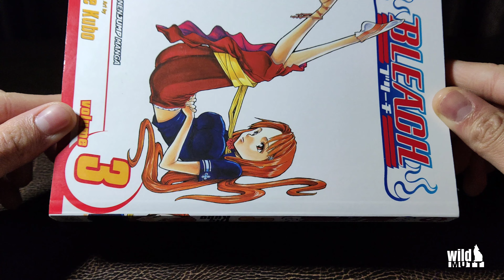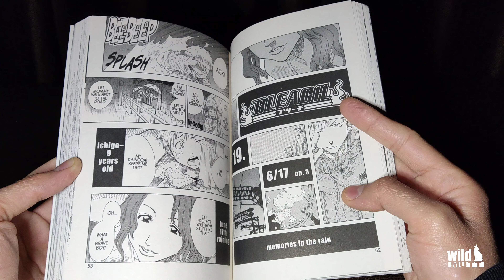BLEACH | MANGA VOL. 3 | TITE KUBO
BLEACH MANGA VOLUME 3
Written And Illustrated By Tite Kubo